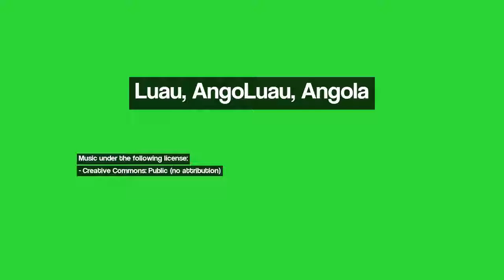Discover Luau, Angola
Image 1: Clube
Image 2: Лошадиная голова.
Image 3: Источник питьевой воды.
Image 4: Depósito Água Luao_Out 2005
Image 5: Hospital
Image 6: Рынок.
Image 7: Последняя остановка. 2011
Image 8: Душ по небесному расписанию.
Image 9: Закат, а небо полыхает на востоке.
Image 10: quartel teixeira de sousa